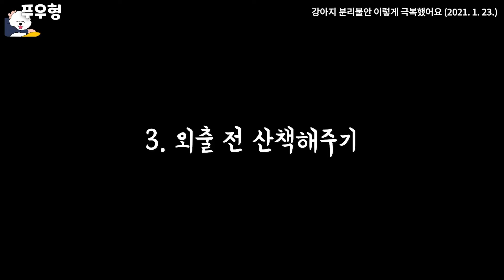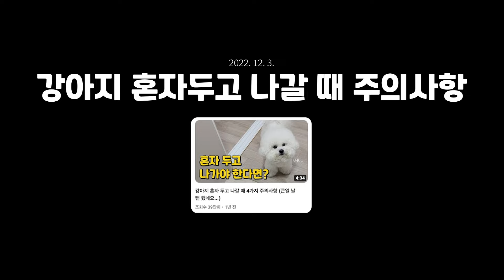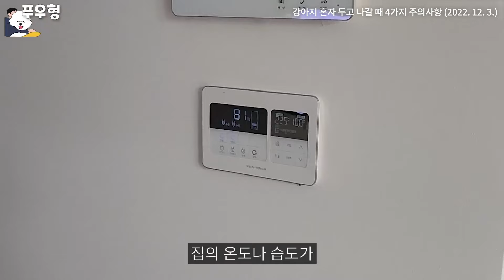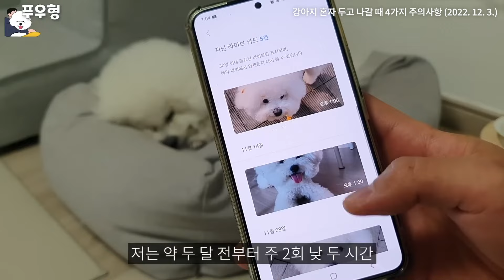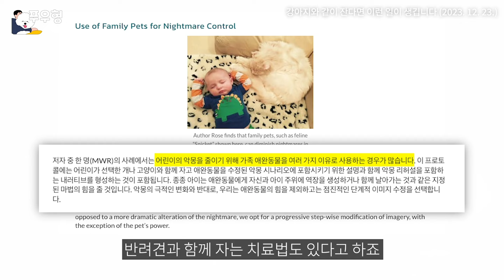강아지 분리불안이 고민이라면? 찐 해결했던 방법과 꿀팁 모음.zip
강아지 분리불안 정말 힘들죠... 저도 오랫동안 고민하고 여러가지를 시도해보았는데요. 그 중에 정말 효과가 좋았고 실제로 해결했던 방법들 총정리해드립니다.

🐾 SNS
푸우일상 @poohyaho
푸우형공식 @poohbro_official

🐶 푸우
이름: 푸우
나이: 6살
성별: 남
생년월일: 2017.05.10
견종: 비숑 프리제

0:00~4:40 강아지 분리불안 이렇게 극복했어요
4:41~7:12 분리불안 도움되는 차분한 인사법
7:13~10:50 강아지 혼자두고 나갈 때 주의사항
10:51~13:36 같이 자면 분리불안이 생길까?